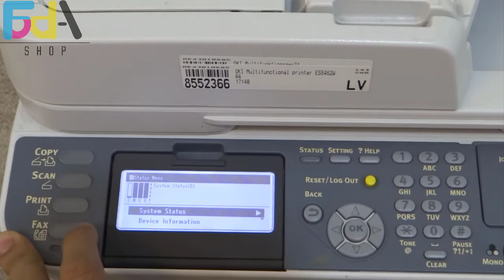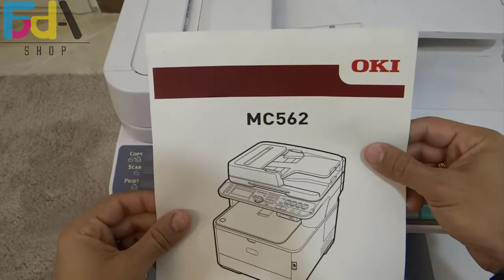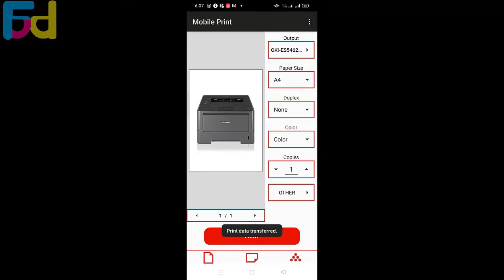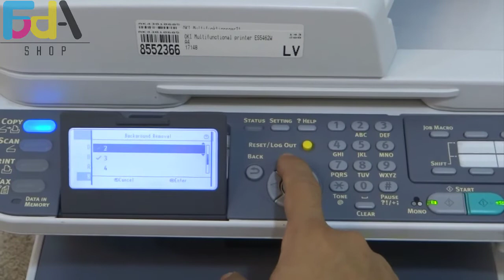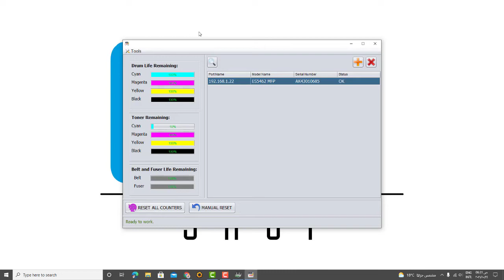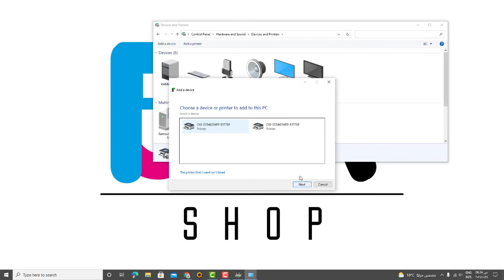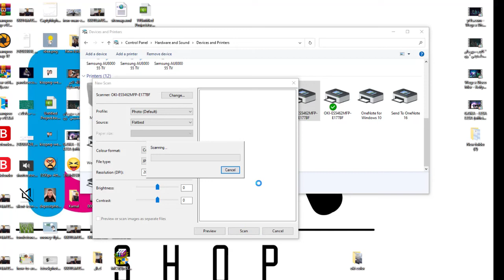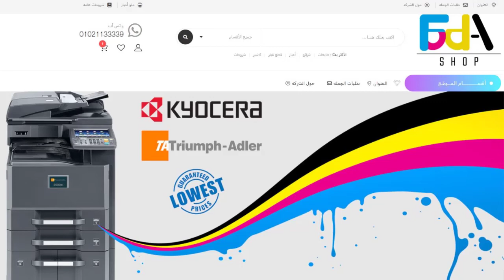مراجعة طابعة أوكي ليزر ألوان متعددة المهام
Review OKI Multifunction Printer Laser Color